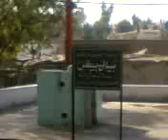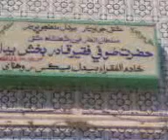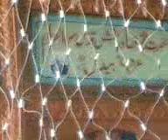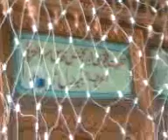dargah hadi ghamkuasar sufi songs bedil sain sheral sain